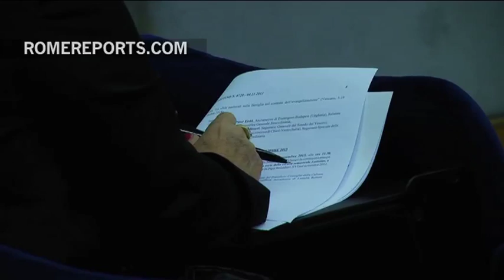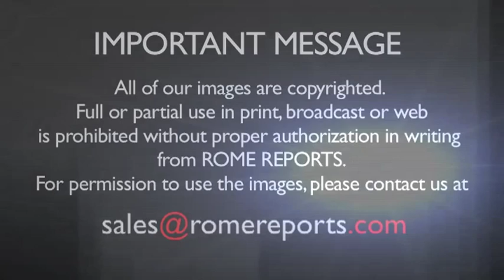Overwhelming response to Vatican petition for proposals to fight human trafficking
The Vatican ended the first of two seminars, leading to a four-day conference, on how to do away with human trafficking. The two day event addressed the state of 29 million people worldwide considered to be modern slaves. .